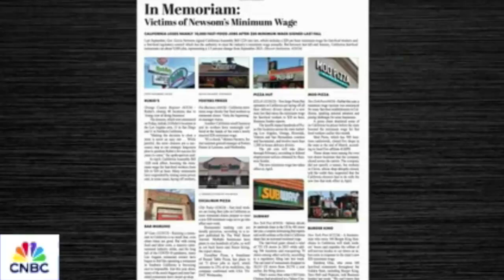CNBC on WAGE HIKE that is KILLING CALIFORNIA FAST FOOD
When wages are set according to standards unrelated to the work itself, the business landscape becomes a nightmare.